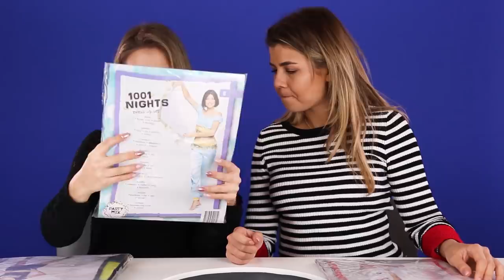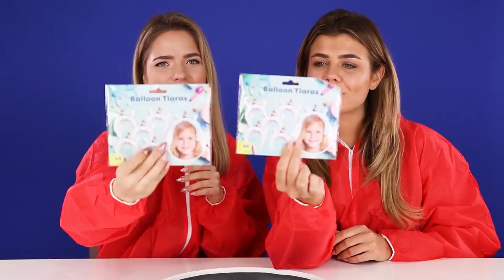Carnaval Party Kleding TRY ON | Action Nederland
In de Action Unboxing van vandaag: Carnavalskleding Try On 2020!
Robin en en Kristina K testen enkele carnavalsartikelen, heel veel kijkplezier!

-Action Shoplog
-Action Unboxing
-Action DIY

Veel kijkplezier!